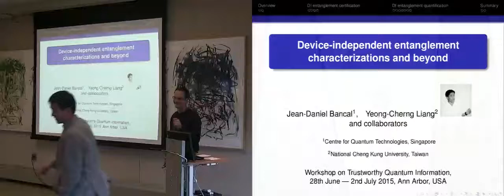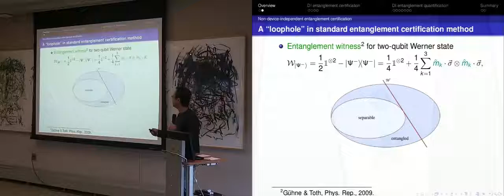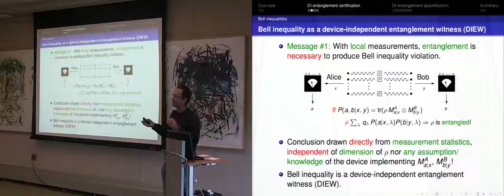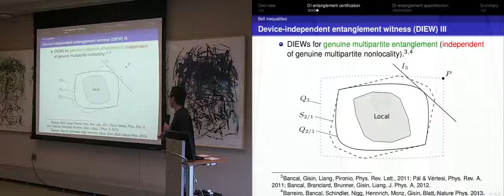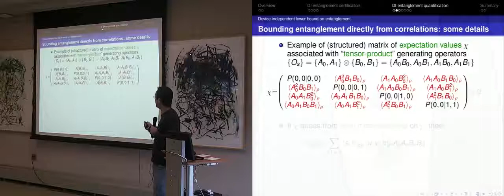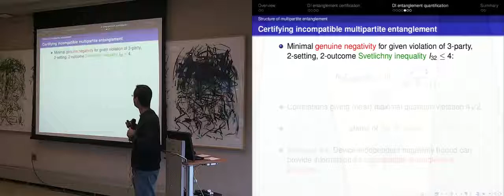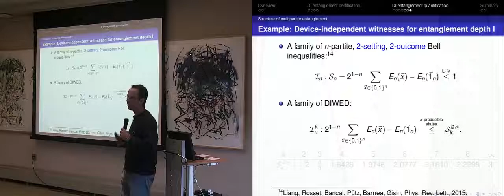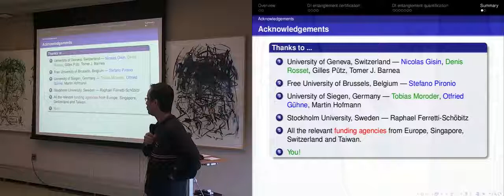TYQI 2015: Jean-Daniel Bancal